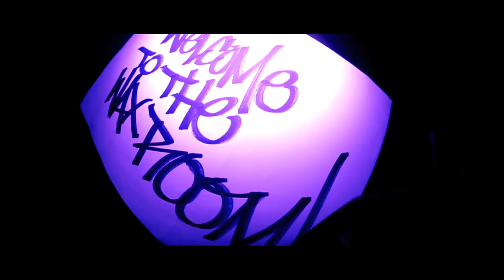Berner feat Nipsey Hussle - Wax Room (Official video)